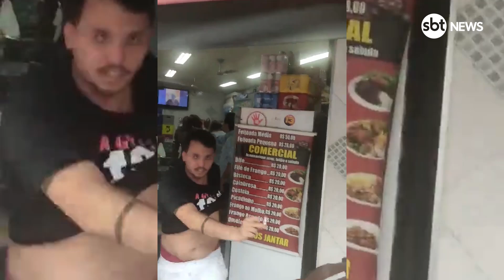Carla Zambelli saca arma e aponta para homem em São Paulo